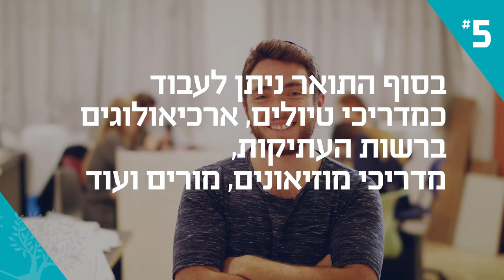לימודי ארכיאולוגיה באוניברסיטת אריאל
5 דברים שלא ידעת על לימודי ארכיאולוגיה באוניברסיטת אריאל
לפרטים נוספים